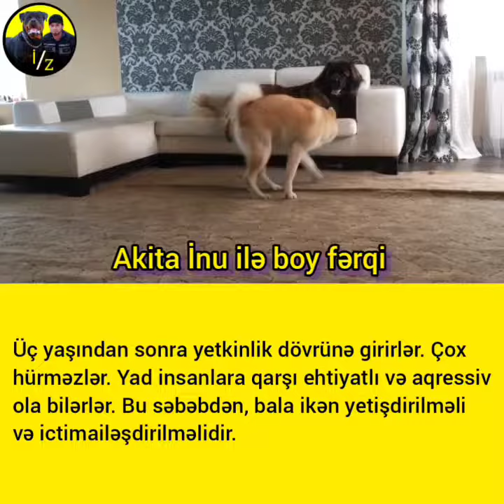Newfoundland haqqinda sesli melumat